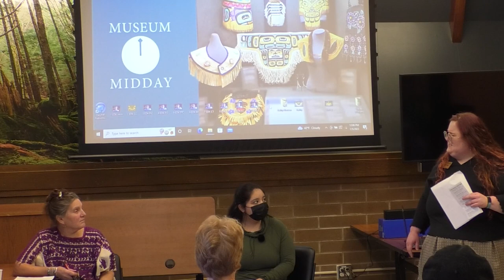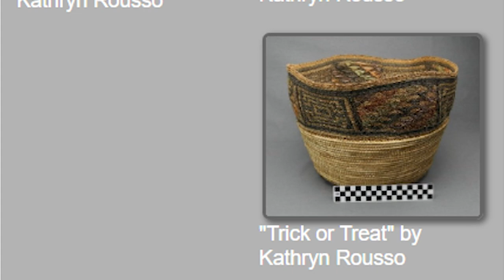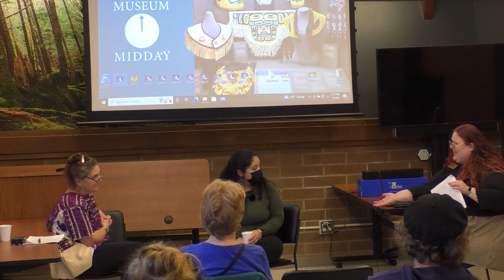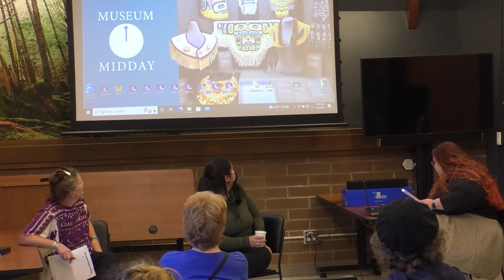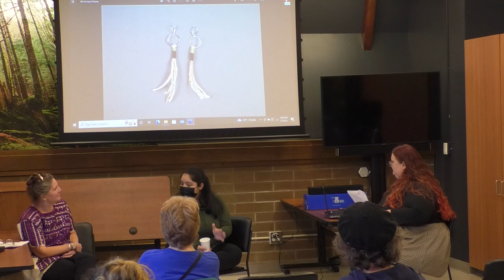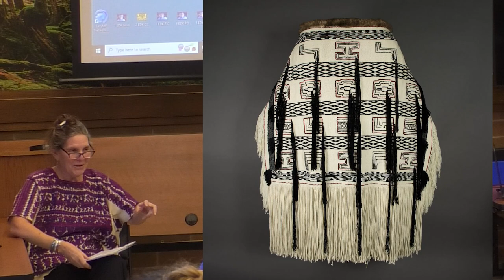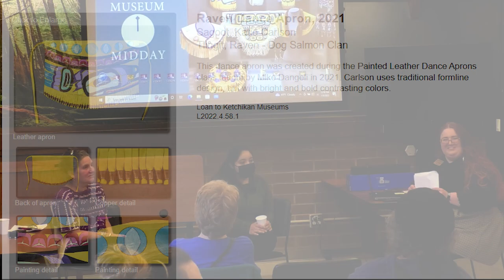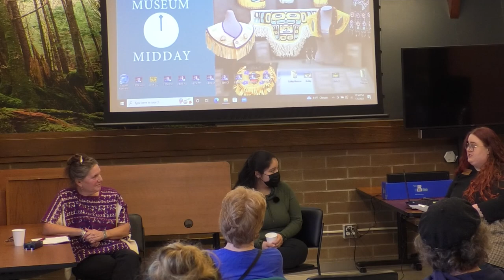Museum Midday: Kathryn Rousso, Eechdaa (Dave Ketah), and Stacey Williams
Kathryn Rousso, Eechdaa (Dave Ketah), and Stacey Williams all have something in common. All three are students with a drive and dedication to share and teach their art as they actively embrace opportunities to continue to learn more themselves. And Kathy, Eechdaa, and Stacey are all featured in the Totem Heritage Center's 2022 Instructor and Student exhibit.

Hear from these three artists about their work, what it has been like finding classes and instructors to learn from, and what the journey looked like for them as they went from taking classes to teaching classes.

Experience the 2022 Featured Native Arts Studies Program Instructors and Students Virtual Exhibit to see all of the work featured

Kathy’s first textile experience came about in the early 1980’s when a friend talked her into taking a basketry class from Delores Churchill at the Totem Heritage Center. Ravenstail weaving with Cheryl Samuel, and Chilkat weaving with Cheryl and Dorica Jackson followed. She is a charter member of the Ravenstail Weaver’s Guild and worked on the “Mother Robe” to learn and weave in that re-emerging style. While a Peace Corps Volunteer in Guatemala she learned back-strap weaving in the style of the Cachikquel Maya village where she lived. Subsequent travels throughout Indonesia and Latin America visiting local fiber-artists added to her knowledge and cemented her passion for textiles. She attended graduate school at the University of California, Davis and then received a Fulbright grant to research and document agave fiber or maguey textiles, such as net bags. This led to the University of Arizona Press publication of “Maguey Journey: Discovering Textiles in Guatemala”.
An important aspect of Kathy’s work is knowing the historical and cultural context of the items she learns to make. She enjoys working with her hands, the repetitive rhythm of individual stitches, harvesting and preparing materials to perfection, and collecting and incorporating beads into her work. Her contemporary baskets merge techniques (twining, braiding and looping or knot-less netting) and materials (cedar bark and agave fiber) of Southeast Alaska and Guatemala. She is influenced and inspired by “place”, the experiences and environments within each region. Intertwined with weaving she photographs, writes, teaches workshops, curates exhibits and gives presentations.

Born and raised in Ketchikan, AK, he was given his Tlingit name by his paternal grandmother. She also introduced him to the richness of his heritage. The currents of life in the modern world led him to settle in Portland, OR, where he is a high school teacher. In recent years, he became immersed in the design and carving tradition of his ancestors. He works with a variety of materials, yet mostly in wood. Eechdaa seeks to join those who carry Tlingit tradition, language and creativity forward while raising up the next generation of culture bearers.

A Tlingit weaver, she was raised in Ketchikan, AK where she continues to practice her arts and teaching. As a student under Holly Churchill, Dorica Jackson, Diane Douglas-Willard, Janice Jackson and many other talented weavers and artisans, she has worked hard to study multiple disciplines of weaving including cedar bark, spruce root and textiles as well as regalia. As an instructor, she instills hope in each of her students that the arts will go on. She inspires many to delve deeper into her love that is Northwest coast weaving. As an artist working with natural materials from local resources, she hopes to build upon the foundation laid by the ancestors, while drawing up new conclusions on how to sustain the culture and its many facets. She finds cultural art to be an outlet, a gateway, and a path. It provides a place to explore through experimentation and diligent dedication. Art is a welcome home where the fire is always burning with creation. That fire has inspired her to practice the arts thoroughly, with respect, and a deep commitment.
Her baskets and pieces can be seen on display in the Ketchikan Museums collection, at the Sealaska Heritage store, Crazy Wolf studios and in private collections.

CALL FOR ART: May 1, 2023 deadline is approaching for your work to be included in the Instructor and Student Exhibit Case for the Winter 2023 – Summer 2024 season.